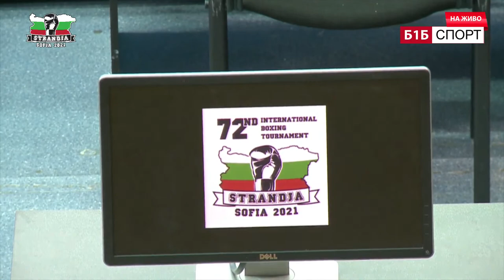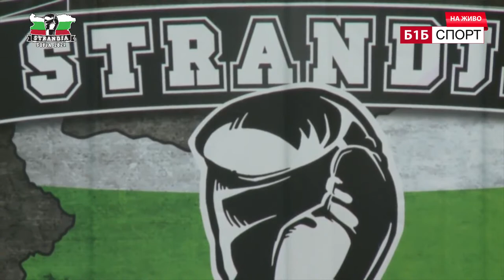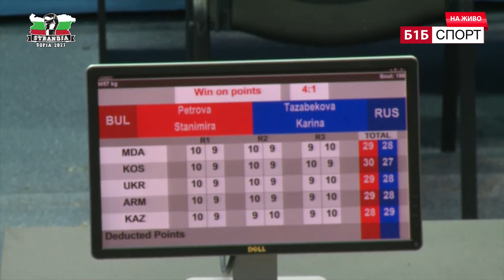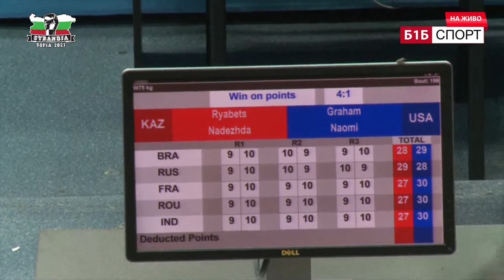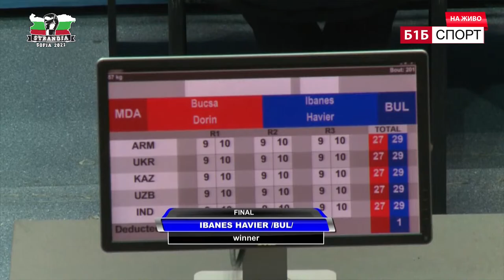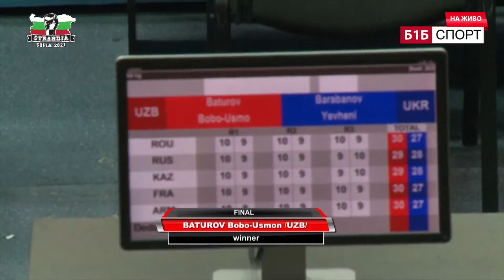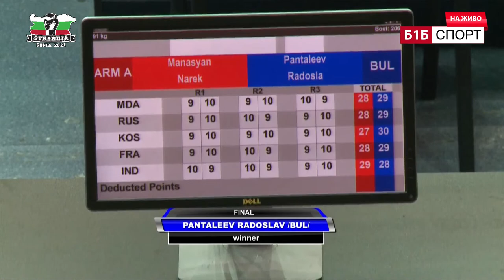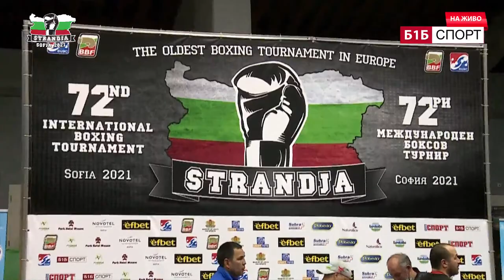Finals - 72nd International Boxing Tournament Strandja 2021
Finals - Day 6